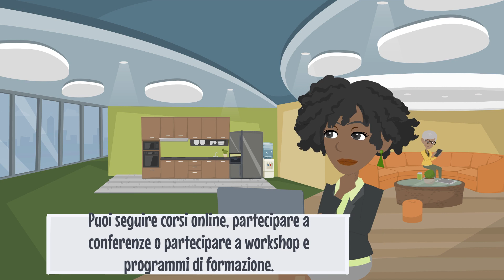Conversación en italiano avanzado | Aprende italiano conversando | conversación rápida en italiano